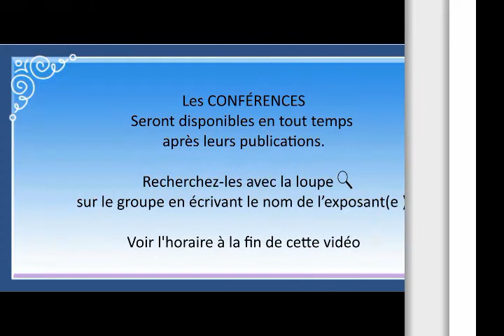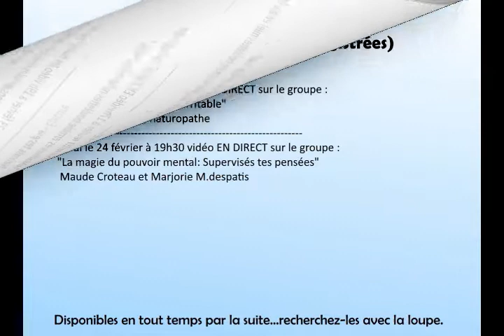Salon Harmonie Virtuel Exposants Fev2022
Les exposants et conférences du SALON HARMONIE VIRTUEL du
21 au 25 février 2022. Merci de venir encourager les exposants avec vos commentaires, partages et achats! 😍